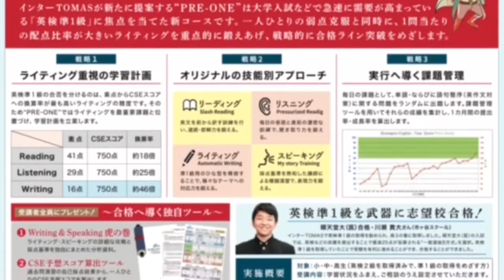Dictation Challenge (PRBeg, 英検5級〜4級 初級) No.636